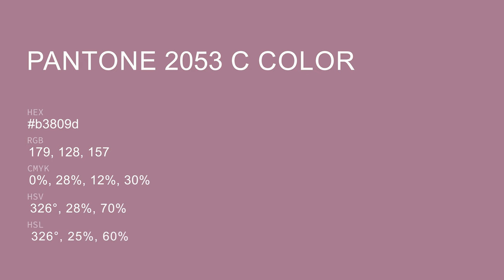color b3809d hex color - Violet color - Cool color b3809d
What color is ? b3809d hex color - Violet color - Cool color b3809d

Hex b3809d Color Code is also known as color.